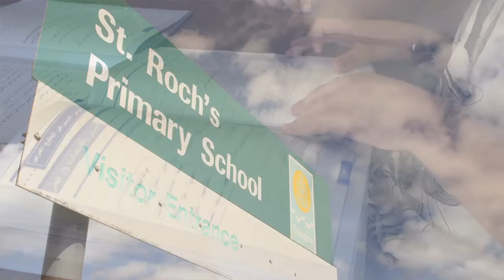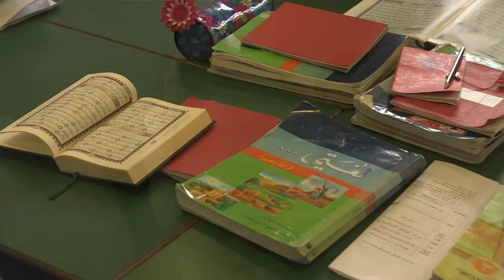Al-Tawheed Arabic School documentary